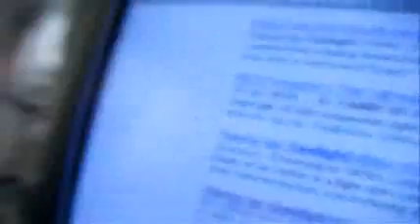Hit-Girl by Gaslight!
I see the focus is being dumb again.